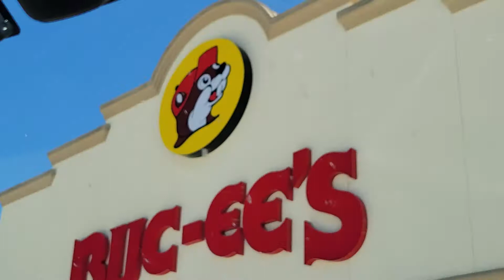I Finally Made it to Buc-ee's...Come Join Me!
My road trip down South led me to  this place I've seen all over YouTube...I  heard about this ginormous gas station and had to experience it in person ... Check out my walk through Buc-ee's.